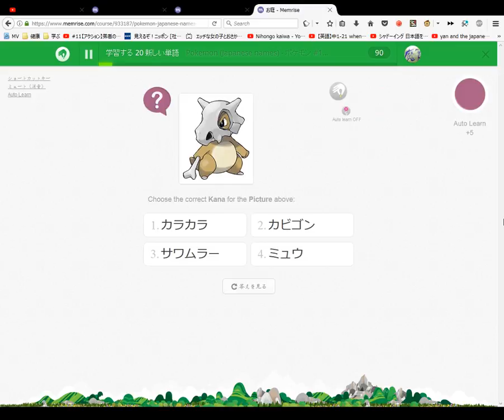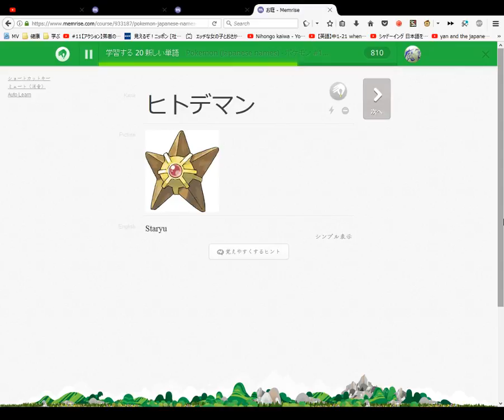Pokemon Japanese names ポケモン #102 ~ 121